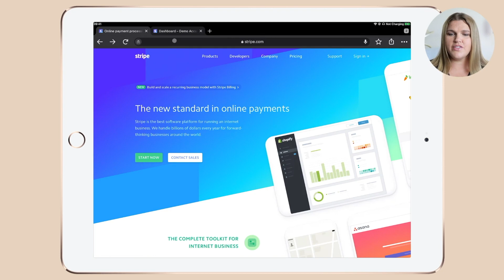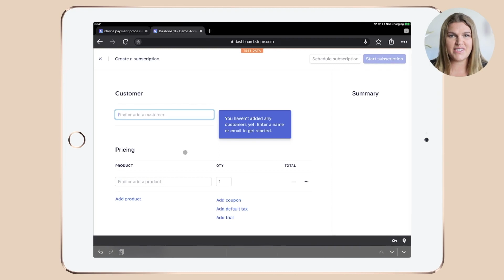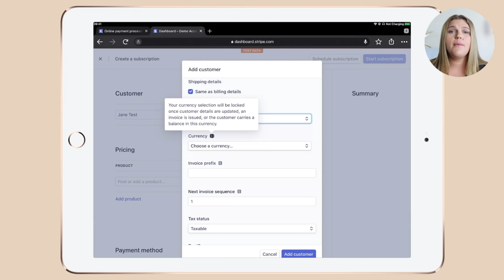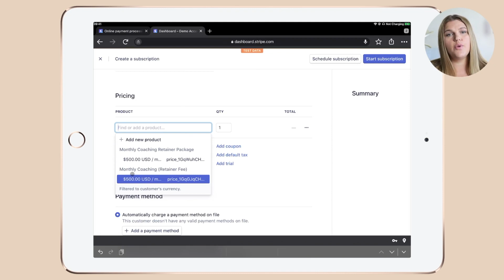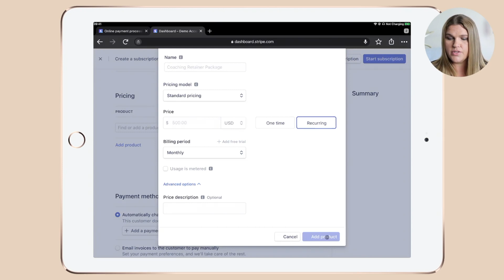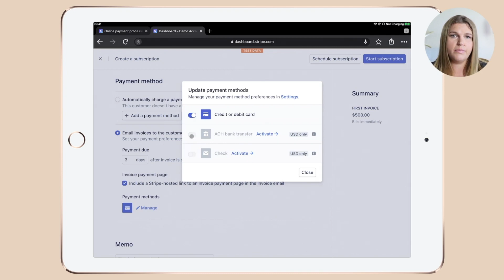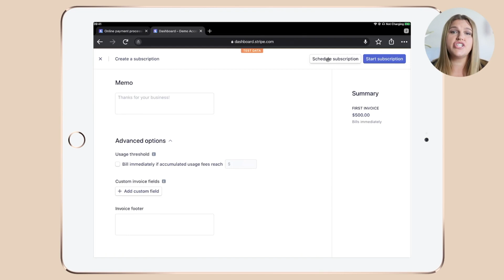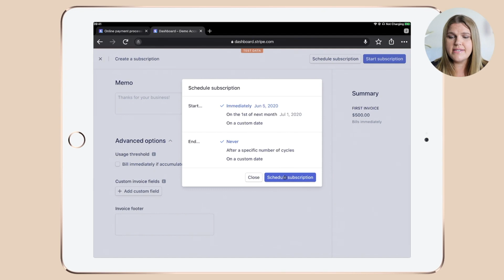RECURRING PAYMENTS WITH STRIPE (get paid on auto-pilot!)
🎬  If you’re wondering how to set up recurring payments with Stripe, this comprehensive and easy to follow-along Stripe subscription tutorial might be your new BFF when it comes to everything stripe payments.

By the way, Stripe is a payment gateway and merchant account in one and in this video I’ll show you not only how to get recurring billing with Stripe done, but I also talk about using Stripe to accept payments and some basic Stripe set up guidelines.

Grab a cuppa, watch this video and click alongside me to set up and manage your Stripe recurring payments in your coaching business.

Enjoy this Stripe tutorial.

FEATURED TOOLS & OTHER RESOURCES YOU WANT TO GET YOUR HANDS ON:

STRIPE (the nifty tool and all the additional resources I mention in this video):
(list of countries where service is offered)
(overview of restricted business types)

GET INSTANT ACCESS TO THE ULTIMATE COACHING NICHE FINDER KIT (and transform your do-all practice into a focused + profitable coaching business):

VIDIQ* (my go-to tool to map out binge-worthy YouTube videos):
(psst: copy the link to grab your free 30-day trial!)

Should you purchase any of their offerings, I may get paid a commission at no cost to you. Even though I highly recommend what they offer, I encourage you to do your own research before buying anything.

0:00 How to get started
0:55 Two things you need to check first
1:40 What you need to do to set up everything correctly
5:16 Key choices you need to make
7:30 Don't click this obvious button (click this one instead)
8:05 How to change, cancel or edit an invoice
8:25 What the email looks like that your client gets

More of a reader? Click the following link to hop over the blog post:

Created with ♡ by Sabine Biesenberger, the gal who's head over heels into marketing and sales strategies that suit your personality and get you clients. Sabine’s renowned for her hands-on support, which makes building a highly profitable yet lifestyle-friendly coaching business simple, doable and fun.